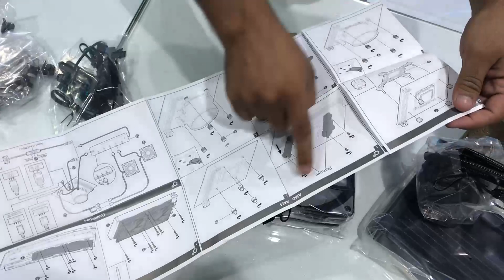DEEPCOOL GAMMAXX L240 ARGB UNBOXING AND INSTALLATION IN INTEL SOCKET 12GEN @Rambo Tech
Rambo Tech
@Rambo Tech

In this video I Am Rambo Tell You That DEEPCOOL GAMMAXX L240 ARGB UNBOXING AND INSTALLATION IN INTEL SOCKET 12GEN

deepcool gammaxx l240 argb
deepcool gammaxx l240
deepcool gammaxx l240 a-rgb
deepcool gammaxx l240 v2
gammaxx l240 argb
gammaxx l240 v2
deepcool l240 argb
deepcool l240
deepcool gammaxx l360
deepcool gammaxx l240 v2 installation
deepcool gammaxx l360 argb
gammaxx l240 a-rgb
deepcool gammaxx l360 a-rgb
gammaxx l240
deepcool gammaxx
deepcool l240 v2
gammaxx l240 v2 installation
deepcool
deepcool gammaxx l240 a-rgb wh
deepcool gammaxx l240 argb installation
deepcool gammaxx l240t
how to install deepcool cpu cooler
deepcool castle 240ex
deepcool le500
deepcool aio
deepcool castle 240ex argb
deepcool gammaxx l240 argb 240mm aio liquid cpu cooler
deepcool gammaxx l240 v2 rgb
deepcool gammaxx l360 argb installation
deepcool gammaxx l360 v2
dual monitor setup
le 500 deepcool
aio cooler install
antec nx292
cooler cpu deepcool gammaxx l240 argb
cooler master masterliquid ml240l rgb v2
cpu cooler
deep cool gammaxx l240 a-rgb
deep cool gammaxx l240 v2
deepcool case
deepcool castle 360ex a-rgb
deepcool gammaxx l120 v2
deepcool gammaxx l120t
deepcool gammaxx l240 a-rgb white
deepcool l360 argb
deepcool le300
deepcool le500 240mm cpu liquid cooler
deepcool le500 marrs
deepcool liquid cooler
deepcool gammaxx l240 argb installation 12gen,
deepcool gammaxx l240 argb unboxing,
deepcool gammaxx l240 argb white,
deepcool gammaxx l240 rgb v2,
deepcool gammaxx l240 argb cpu liquid cooler,
deepcool gammaxx l240 v2 argb
deepcool gammaxx l240 argb review,
water cooler deepcool gammaxx l240 a-rgb 240mm intel-amd dp-h12cf-gl240-argb,
жидкостная система охлаждения deepcool gammaxx l240 a-rgb (dp-h12cf-gl240-argb),
water cooler deepcool gammaxx l240 a-rgb 240mm dp-h12cf-gl240-argb-wh,
water cooler deepcool gammaxx l240 a-rgb 240mm preto dp-h12cf-gl240-argb,
water cooler deepcool gammaxx l240 a-rgb wh 240mm argb,
deepcool gammaxx l240 argb liquid anti leak - lga1700 support,
deepcool gammaxx l240 argb liquid anti leak,
deepcool gammaxx l240 argb manual,
deepcool gammaxx l240 argb 240mm sıvı soğutucu,
gammaxx l240 a-rgb installation,
gammaxx l240 argb,
deepcool gammaxx l240 wh argb,
deepcool gammaxx l240 argb 240mm,
water cooler deepcool gammaxx l240 argb 240mm
installation in intel socket 12gen,
installing 13th gen cpu,
installing intel 12th gen cpu,
installing cpu lga 1700,
installing 11th gen cpu,
how to install lga 1700 bracket nzxt,
intel lga 1700 install,
12th gen cpu bracket,
how to install 13th gen intel cpu,
how to install 13th gen cpu,
installing 12th gen cpu,
installing intel 13th gen,
intel 1700 install,
intel socket 1700,
how to install 13th gen intel,
how to install 12th gen cpu,
how to install intel cpu lga1200,
how to install intel cpu lga 1700,
how to instal lga 1700 cpu,
install 12th gen cpu,
installing lga 1700 cpu,
how to install 12th gen intel cpu,
lga 1200 vs lga 1700,
socket lga 1200 vs 1700,
intel socket 1200 vs 1700,
intel cpu installation 1700,
install cpu lga 1700,
how to install 12th gen cpu cooler,
socket lga 1700,
install 12th gen intel cpu,
install intel cpu lga 1700,
intel socket 1151